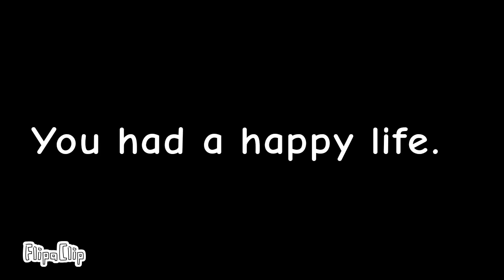The other dimension, official trailer